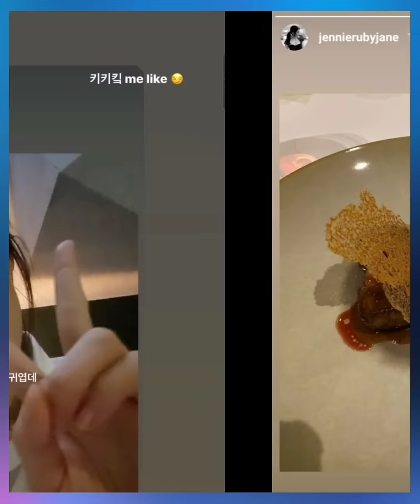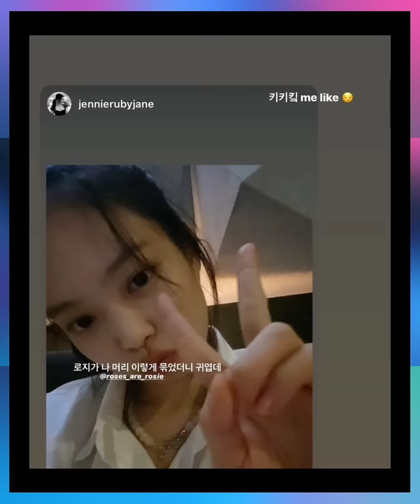เห็นรึเปล่า? เจนนี่โรเซ่ blackpink แอบมุ้งมิ้งผ่านไอจี ย่องเงียบ กินข้าวกับเจสก้า SNSD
เจนนี่แบล็คพิ้งค์ไปกินข้าวกับเจสสิก้าgirls generation